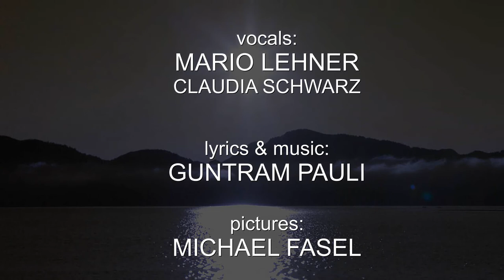Kalte Feuer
Aus dem Album "EISZEIT - REISE INS LICHT (1983), der zweiten LP des ROCK REQUIEM Komponisten Guntram Pauli. Es erschien auf dem Höhepunkt des Kalten Krieges zum Evangelischen Kirchentag in Hannover, wo die Nachrüstung das beherrschende Thema war. Vocal-Solisten waren neben dem 2010 verstorbenen Mario Lehner Petra Laschinger und Claudia Schwarz. Außerdem als Musiker mit dabei: Reinhold Kampferseck (dr), Franz Kufner (b), Peter Worgall (perc), Wolfgang Göhringer (g), Martin Schuster (fl), Franz Weyerer (tp), Gerhard Fink (tb), Laszlo Scücs (kb), Guntram Pauli (kb) sowie Rainer Fabich (as/ts), der wie Pit Floss auch für die Arrangements zeichnete.